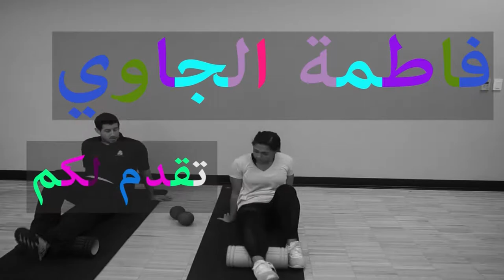13FF ..اذا كنت ناوية تشتري ليقنق للجم, لازم تتفرجي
In this episode, let's see some Leggings details you never paid an attention to.
في هذه الحلقة, تعالوا نشوف ايش التفاصيل المهمة في اختيار ليقنق الوركاوت

شاركوني تجاربكم على هاشتاق
Share your experience with me on

حلقة كل اسبوع
Weekly episodes

كتابة، تصوير وانتاج:
فاطمة الجاوي

Writing, filming, and editing by:
Fatimah Aljawi

thenerdsfaljawi